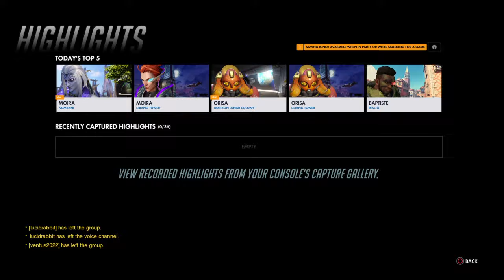Overwatch: Origins Edition_20190924021925